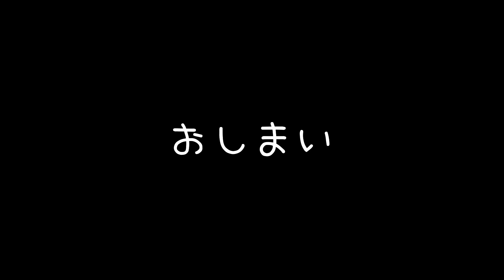【購入品】買ってよかった物！意味わからん物まで全力紹介😏💓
るみこさんはじめまして

💎みそグッズTシャツ（ご購入はこちらから）

미소 みそ　宛